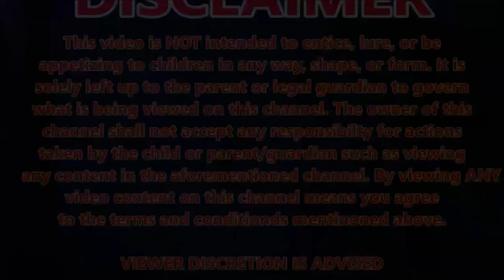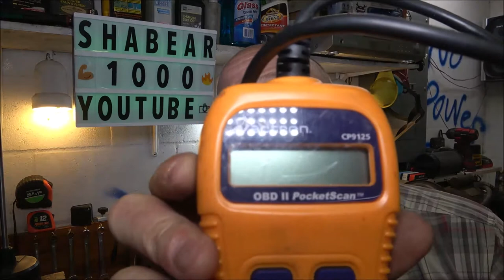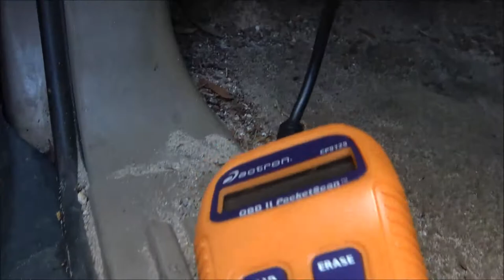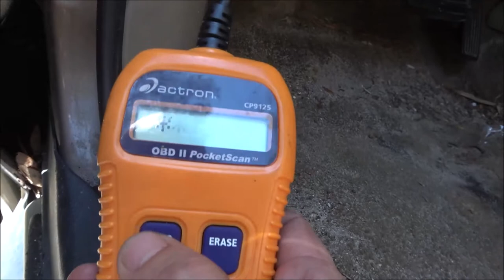OBD-|| Code Scanner Not Reading Codes In Chevy Suburban, Silverado, Tahoe, Etc, Easy Fix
This is a very common problem that is easily fixed 99% of the time.